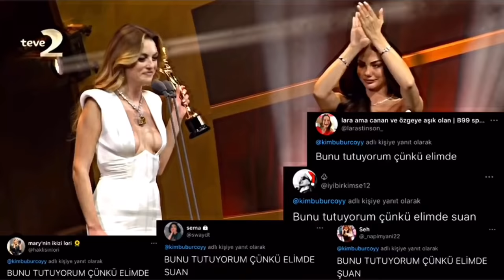Pantene Altın Kelebek Once Said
iyi seyiirrleerr 🤍